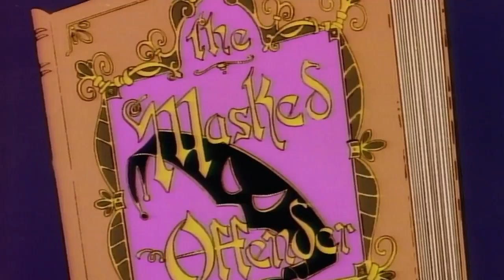The New Adventures of Winnie the Pooh The Masked Offender Episodes 4 - Scott Moss